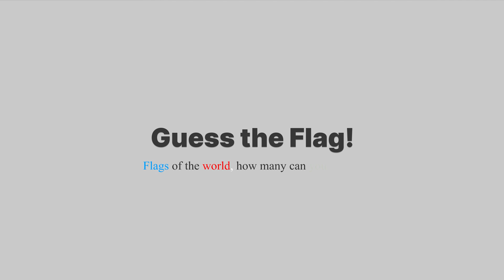Guess the Flag! - Nintendo Switch | Official Launch Trailer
Flags and Maps: Can You Rise to the Challenge?

Embark on a global journey with the game “Guess the Flag!”

Test your knowledge of 255 countries, islands and international organizations in 6 addictive modes. Test your memory by matching the flag to the name of a country or play the reverse mode. If you are already an expert in flag knowledge, you can try the mode in which you have to write the name of the country yourself. Feel the thrill of matching locations to a country and, for a change, immerse yourself in the unpredictable random mode that combines all the challenges.